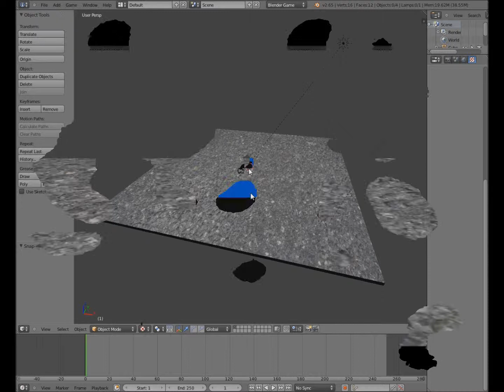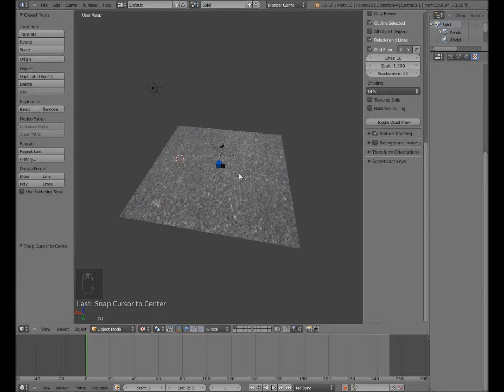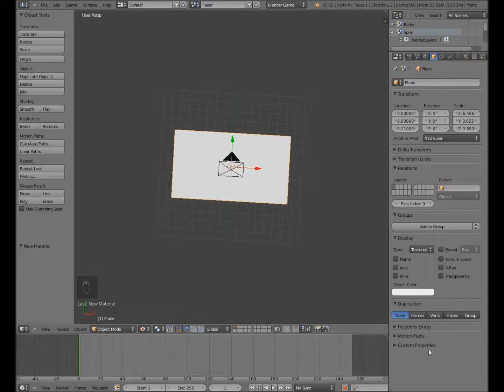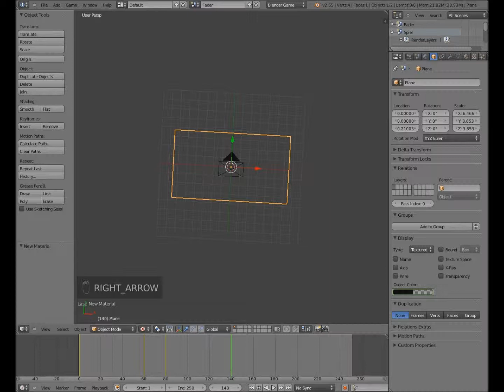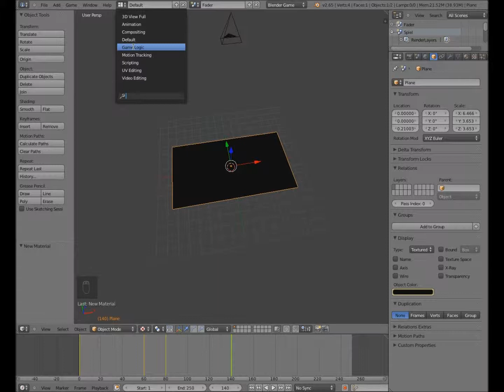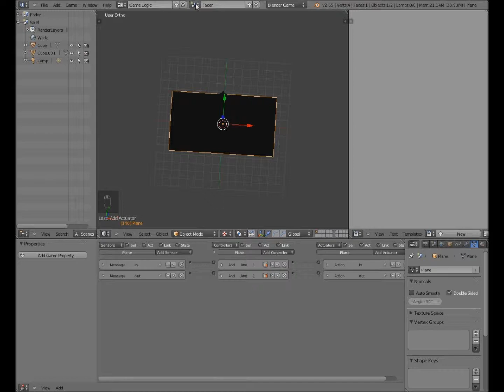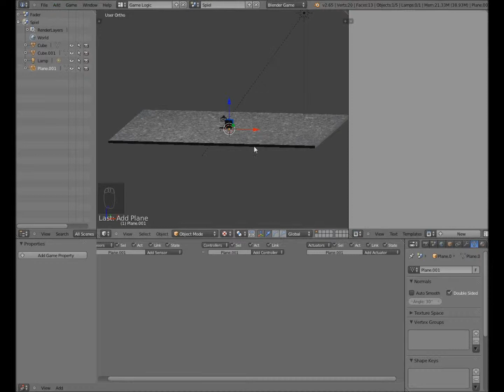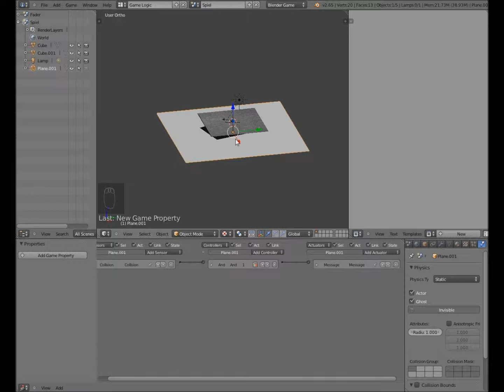Blender Game Engine: Tutorial: Fade-In-/ Fade-out - Scene [Teil I]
▌Wir bauen einen "Einblendeeffekt"▐

Wir bauen eine "Faderplane", mit der wir erzeugen, dass am Anfang und Ende des Spieles ein Aus-/Einblendeffekt erzeugt wird.

◘Ihr habt Fragen, schreibt's in die Kommentare oder schreibt mir eine E-Mail◘